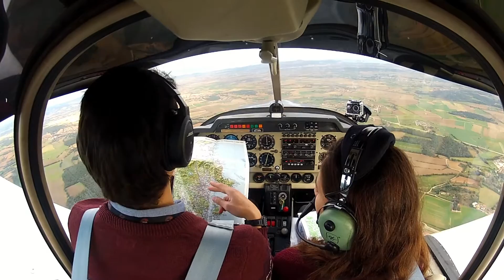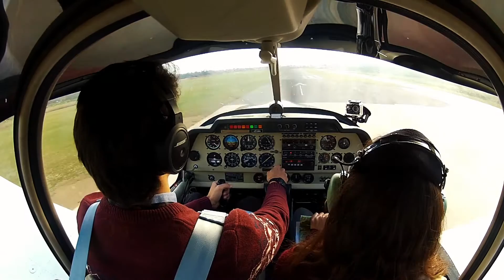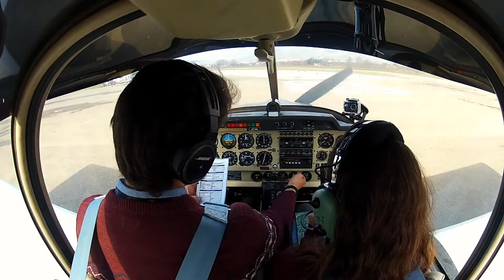Flying in to the sunset - Skydive Empuriabrava airport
We had a great flight to Empuriabrava with an amazing sunset, is definitely worth it to check it out, you won't regret it.

We flew from Sabadell (LELL) to Empuriabrava (LEAP) on a nice sunny morning. The plan was to fly up to La Cerdanya (LECD), in the pyrenees, but the weather up there wasn't nice and it was very windy,so we decided to go to LEAP on the NorthEast of Catalunya.
The weather there wasn't perfect but it was much nicer, almost no wind on the ground and cloudy skies.
Up above though, it was pretty windy. On the way in we had 15 Kts of tail wind and it was quite bumpy, on the way back that became headwind.

Empuriabrava is a small village in the gulf of Roses with small canals like Venice. It's really famous for the skydiving, known as Skydive Empuriabrava The link for the website is below.

I hope you like it, and look forward for more coming soon. As we go the quality is going to get better so don’t miss it! Let's make this journey together!!

Jeremy David Pinyol.